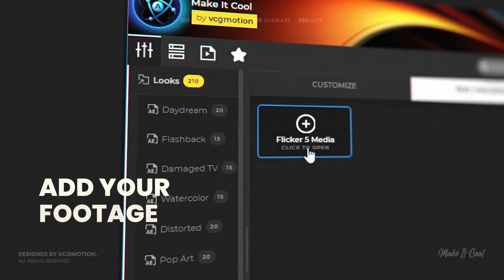800+ Looks And Assets For After Effects / Make It Cool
Introducing Make It Cool for After Effects, a ground-breaking package that will take your video editing to the next level. This toolkit is designed to enhance your footage with a wide range of creative looks, unique typography designs, customizable overlays, and a plethora of LUTs. With an extensive selection of creative elements, you can instantly transform your footage into a masterpiece. Whether you’re aiming for a vintage vibe, vibrant colors, or a trippy feel, this pack has it all. Say goodbye to spending hours stacking and adjusting footage to get the result – simply add a look to the timeline, add your footage, and let it work its magic.

▶️ After Effects Template *800+ Looks And Assets For After Effects / Make It Cool*

Main Features:

-    14 unique look categories, 210 looks overall
-    Super simple to use – just click an Apply button, add your footage, adjust the settings and it’s done!
-    Any resolution up to 4k
-    Almost everything is procedural – render hundreds of unique results
-    Live previews
-    No third party plug-ins required
-    After Effects CC 2021 and higher
-    Powered by AtomX